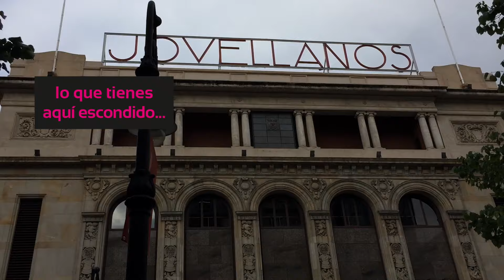The Hole 2: Mª del Mar en Gijón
El hombre del smoking azul le enseña a nuestra rata favorita su tierra natal